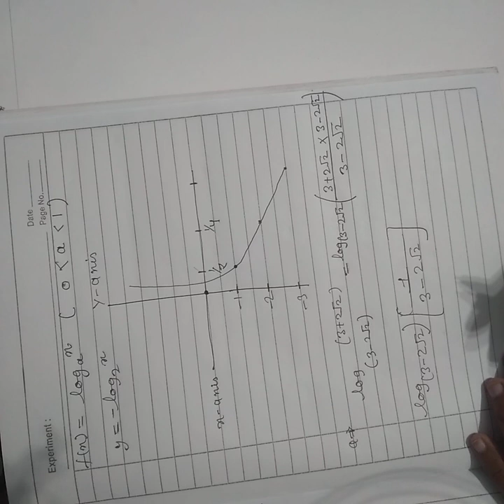what is Logarithms function